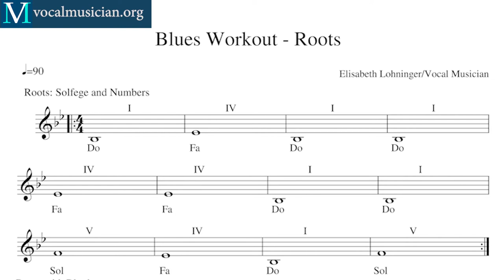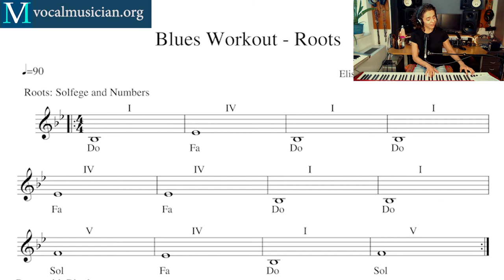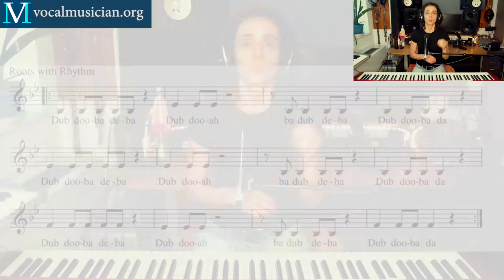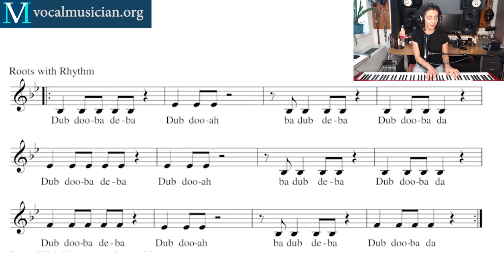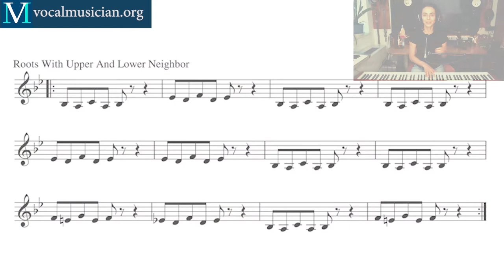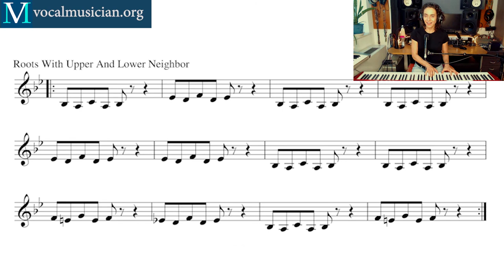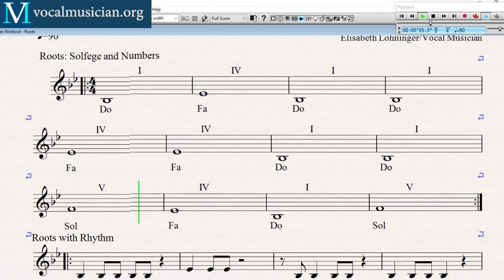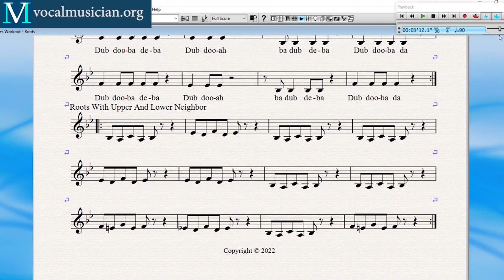Sing The Blues! Learn to improvise with these easy steps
►►Learn how to start improvising over the Blues: Get my free mini-course
Have you ever wanted to learn to improvise but simply didn't know where to start? In this video you get the inside scoop on where to begin.
If you would like  a copy of the pdf I created for this video plus a play-along track, please visit